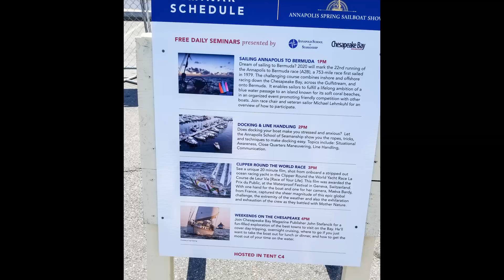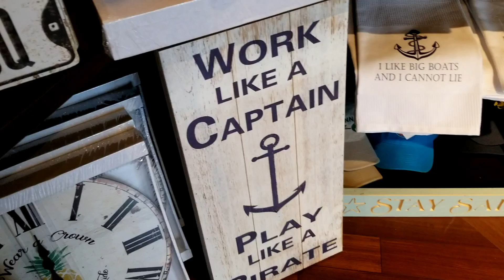Annapolis Sailboat Show 2019 Day 2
On our previous episode we traveled to Annapolis Maryland where our dream of circumnavigating began to take shape. Join us and our friends on day two of the boat show as we continue to explore sailboats, attend lectures and even take a trolley tour of Annapolis. What new discoveries are in store? Will we find an avenue to set sail sooner? Thanks for coming along!

Chapters:
0:00 Intro
0:21 SV Finding Eden Intro
1:14 Our Dream’s Origin
2:11 Iron Rooster
2:50 Annapolis Sail Boat Show
3:58 Boat as a Business
4:32 More Sailboats
5:52 Discover Annapolis Trolley Tour
7:00 Birthday Dinner

Starring:
Erik and Emily Stielow
Micah and Elise Brandenburg
Doug and Sonya Lewis